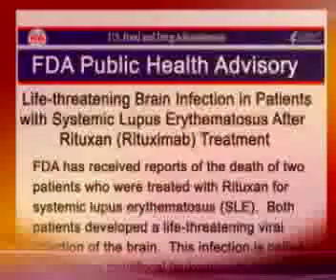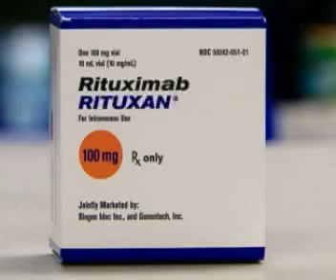Rituxan Linked to PML (Progressive Multifocal Leukoencephalopathy) Brain Infections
The FDA warns of serious viral brain infection (Progressive Multifocal Leukoencephalopathy) in Rituxan patients.